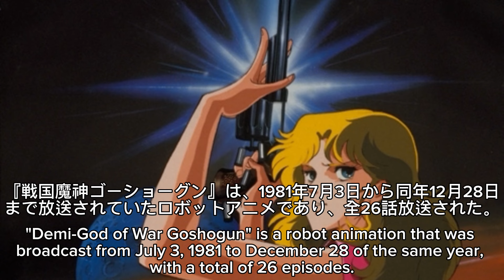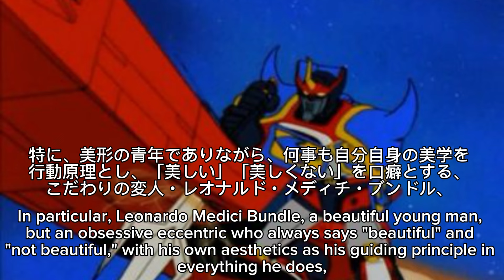1981年7月3日〜「戦国魔神ゴーショーグン」OP「ゴーショーグン発進せよ」(English subtitles)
原作:首藤剛志
シリーズ構成:首藤剛志
脚本:首藤剛志、渡辺由自、山崎昌三、富田祐弘
キャラクターデザイン:本橋秀之、平山智
メカニックデザイン:佐藤元、亀垣一
アニメーション制作:葦プロダクション
放送期間:1981年7月3日 - 12月28日
話数:全26話

オープニングテーマ:「ゴーショーグン発進せよ」
作曲・編曲:あかのたちお
歌:藤井健
ライセンス:ビクター音楽産業

Original Story: Takeshi Suto
Series Structure:Takeshi Suto
Screenplay: Takeshi Suto, Yuzi Watanabe, Shozo Yamazaki, Yukihiro Tomita
Character Design: Hideyuki Motohashi, Satoshi Hirayama
Mechanical Design: Hajime Sato, Hajime Kamegaki
Animation Production: Reed Productions
Broadcast Period: July 3, 1981 - December 28, 1981
Number of episodes: 26 total

Lyrics:Toyohisa Araki
Composition/Arrangement:Tatsuo Akano
Song: Ken Fujii
Licensed:Victor Music Industry